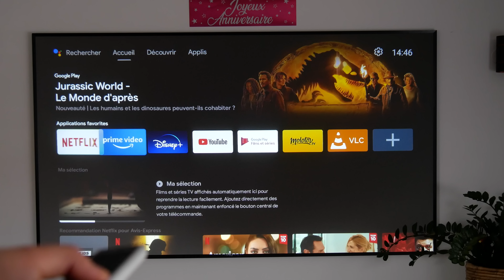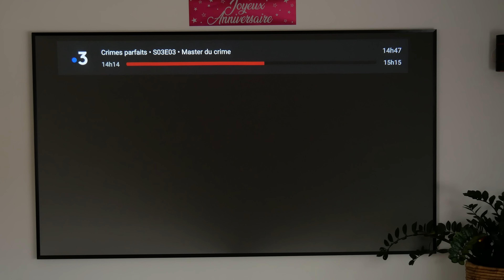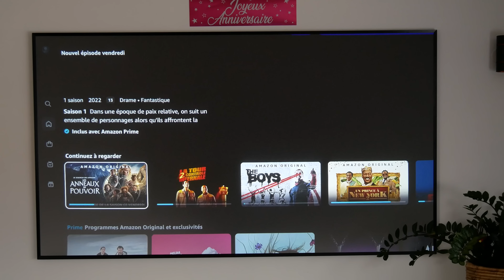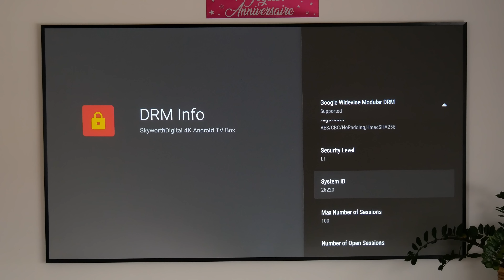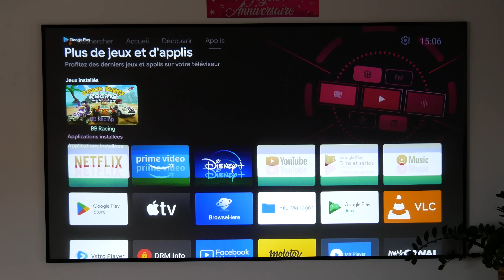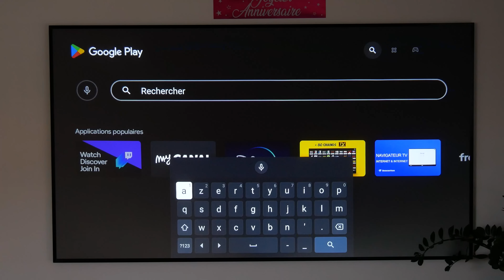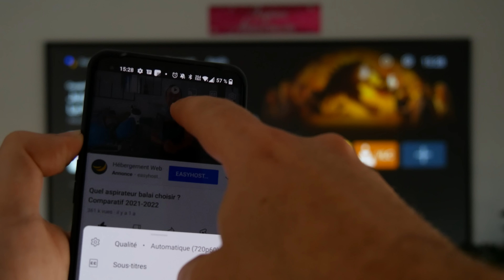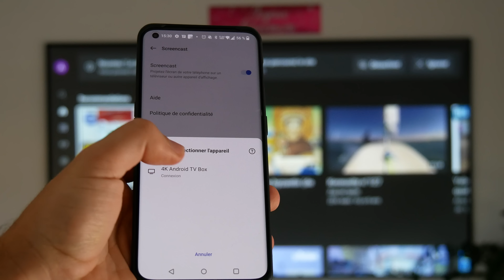Mecool KM2 Plus ❤️ La Box TV presque parfaite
Voici le test et mon avis sur la Box TV Mecool KM2 Plus.

Mecool est de retour maintenant avec une nouvelle mise à niveau de ce boîtier TV sous le nom de Mecool KM2 Plus est un appareil de streaming intéressant qui a apporté de bonnes performances et un belle sélection de fonctionnalités.

Cela vient avec une certification Google DRM niveau L1 pour diffuser en HD ou 4K et est équipé d'un  SoC Amlogic S905X4  qui offre des performances supérieures dans toutes les tâches et est pris en charge par le décodeur AV1 et alimenté par  Android 11 , en plus de  2 Go de RAM  et d'une capacité de stockage de jusqu'à  16 Go , tout cela vous permet de regarder et de profiter de milliers de films et de séries en  résolution 4K et en prise en charge HDR10 . il est donc temps de parler de cette TV Box et de voir si cela vaut la peine d'investir et quels sont ses avantages et ses inconvénients, et quelles sont les nouvelles mises à jour de la version précédente.

Pour regarder des films et des émissions de télévision, le Mecool KM2 Plus ne vous décevra pas, ses performances sont bonnes, notamment pour lire des vidéos 4K sans aucun problème, comme pour YouTube, la résolution 4K peut avoir un certain retard. Toutes les applications de streaming TV populaires sont HD disponible même Netflix, jouer à des jeux était correct, le lanceur reste rapide et le système que nous avons est Android TV 11, qui est très stable, se déplace très facilement, est l'une des plates-formes de télévision les plus puissantes du marché. Vous avez accès à tous les services de streaming les plus importants du marché tels que Nexflix, Disney+, Hulu, Tubi, Prime Video, YouTube TV et des milliers d'autres. On peut faire tourner n'importe quel jeu ou application compatible avec Android TV, ce qui me dérange c'est un peu de mémoire. Actuellement, sur le marché, vous ne trouverez pas beaucoup d'appareils pouvant rivaliser avec Mecool KM2 Plus.

● MON SETUP ●

● ME SUIVRE ●